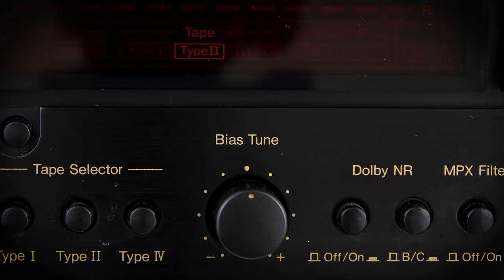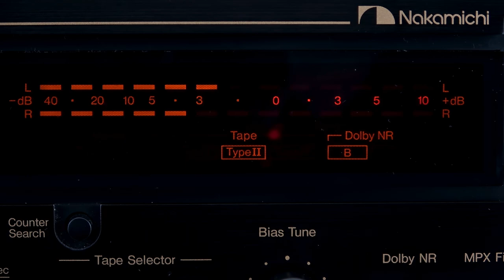Depeche Mode - World In My Eyes - TDK SA - Cassette Tape - Nakamichi DR3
Backing up newly purchased records on tape is a good habit that I've kept throughout my life. With a proper cassette deck, you can get near identical sounding copies.
Recorded in 1995, this TDK SA 60 is a case in point. The recorder was this very same Nakamichi DR3 deck, which I'd purchased new in the early nineties. Dolby B was used. The source was vinyl (you can tell by the 'needle drop' at the beginning) but I'm not certain about the rest of the components used...if memory serves me well, at that time I had 3 turntables and a couple of preamps, so who knows. I can't remember, what do you want? It's been 25 years since I made this cassette! :P